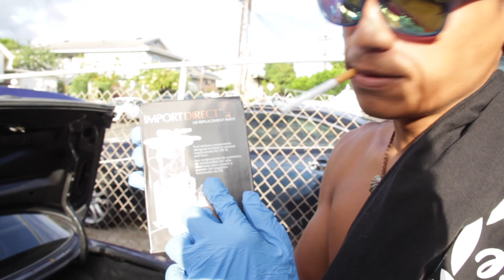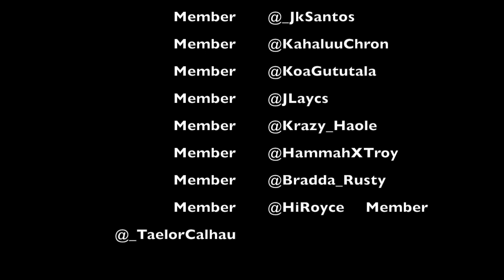First things done to my 95 240sx \\ 240 Problems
Aloha Basic Fam,

Todays Vlog is a short but productive one. Showcasing some of the few things Mauie got for his newly purchased 240sx. If you ever buy a used car, just for "peace of mind," you should do these same things to your car. Gotta keep your car alive and reliable!!

Mahalo for your continuous support!

Aloha